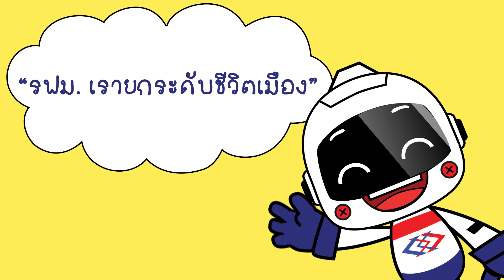การ์ตูน รถไฟฟ้ามาแล้ว - รฟม. (MRTA Construction Animation)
การ์ตูนสร้างความรู้ความเข้าใจให้กับน้องๆเยาวชน เกี่ยวกับการก่อสร้างรถไฟฟ้าในโครงการรถไฟฟ้าสายต่างๆของการรถไฟฟ้าขนส่งมวลชนแห่งประเทศไทย (รฟม.)

เผยแพร่ครั้งแรกในกิจกรรมโอกาสเท่าเทียม ตามแผน CSR ประจำปี 2558 ในโรงเรียนประถมศึกษาสังกัด กรุงเทพมหานคร ในแนวสายทางรถไฟฟ้าสายสีน้ำเงิน ช่วงหัวลำโพง - บางแค / บางซื่อ - ท่าพระ

รฟม. เรายกระดับชีวิตเมือง
(กองกิจกรรมเพื่อสังคม สำนักผู้ว่าการ)